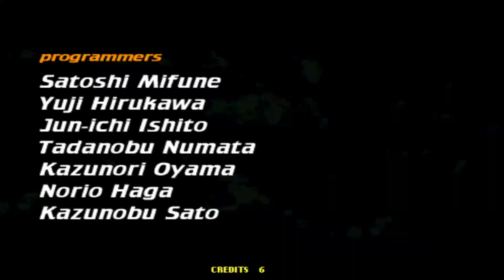Virtua Striker 2 Version 99 Team Spain Playthrough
Virtua Striker 2 99ver (バーチャストライカー 2, Bācha Sutoraikā Tsū)
🟡(Hidden Team)  : ▶FC Sega
(Spain)+(start button⚪)▶(Belgium)+(start button⚪)▶(Enland)+(start button⚪) ▶(Japan)+(start button⚪)
🟡(Hidden Team)  : MVP Yuki Chan
(Yugoslavia)+(start button⚪)+(start button⚪)▶ (Usa) +(start button⚪)+(start button⚪)▶(Korea) +(start button⚪)+(start button⚪)▶ (Italy)+(start button⚪)+(start button⚪)
Click the start button twice (keyboard '1' )
🟡(Hidden Team)  :  MVP Royal Genki
(Yugoslavia)+(start button⚪)▶ (Usa) +(start button⚪)▶(Korea) +(start button⚪)▶ (Italy)+(start button⚪)
▶Yuki Chan +(Click the start button⚪+shortpass 🔵button)

virtua striker 2
virtua striker2